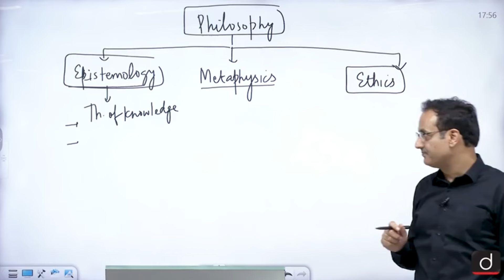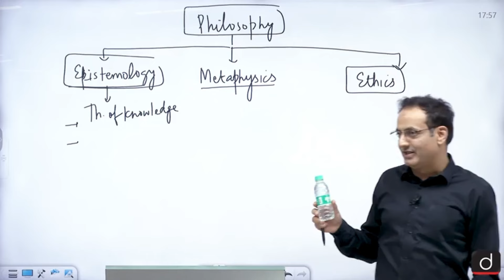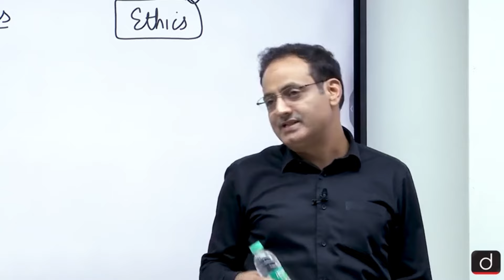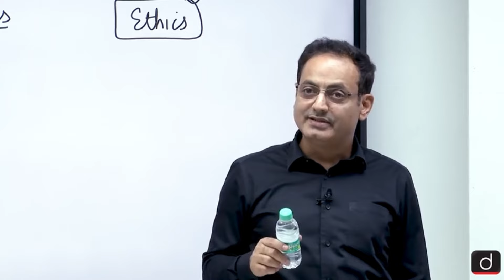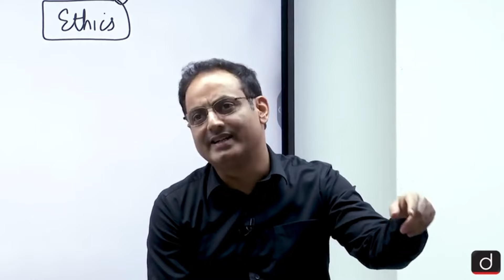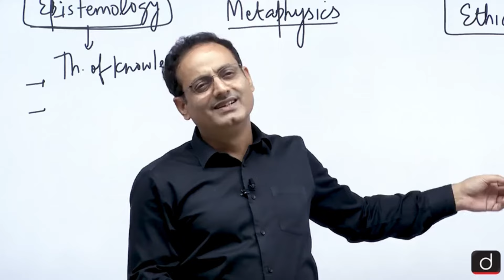विकास सर ने बताया Philosophy का एक दिलचस्प किस्सा! || Dr Vikas Divyakirti || Drishti IAS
Dr Vikas Divyakirti Sir & Team Drishti IAS

                                                                            Thanks.